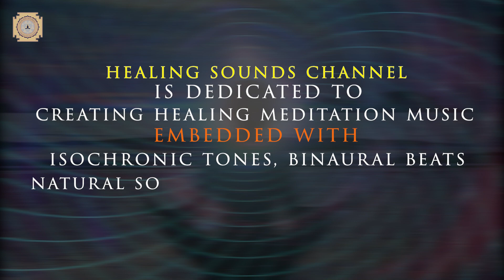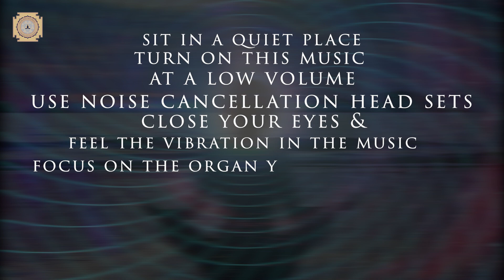Live In The 5th Dimension | Raise Your Vibration To Manifest Anything | 963 Hz Miracle Tones Music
Live in the 5th dimension, raise your vibration and manifest anything listening this 963 hz miracle tones meditation music.
Why do our healing sounds work? Its all about vibration. Everything in the universe including the cells in our body is uniquely vibrating on its own unique frequency pattern. These frequency vibrations produce sounds which may or may not be audible to our senses because our audible range is limited between 20 Hz to 20 KHz. Although we cannot hear the vibrations coming from our cells and brain it is very important to tune them to their correct frequency for their health and growth. Our music exactly does that. All our music are composed with these peculiar frequency vibrations unique to different cells of our body so our cells and organs could be tuned to the correct frequency enabling them to heal and grow stronger.

Sit in a quiet room,  please try to focus on your hearing, relax as much as you can, concentrate on your breathing and remain completely still ensuring the sound volume below the halfway mark while listening to this music. Keeping the volume low will let you nourish your auditory enjoyment. Listen to this healing and relaxation music session, it only takes few minutes to make a profound habit to be hardwired in your brain. Our music sessions are embedded with best healing frequencies, isochronic tones, nature sounds, ambient and binaural beats which are extremely beneficial for overall health.

Music Video Productions By: The Healing Sounds